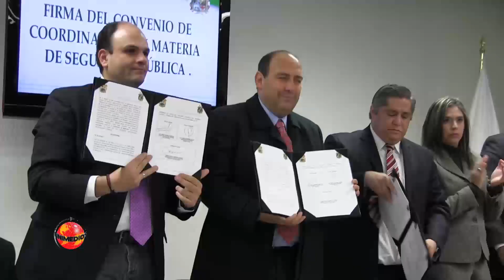Municipio y Estado consolidan esfuerzos para combatir la inseguridad